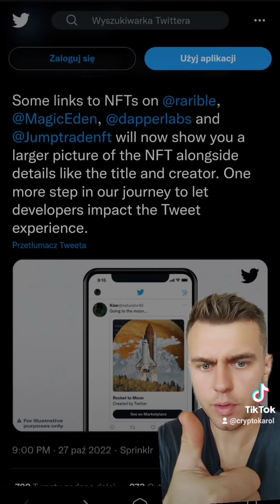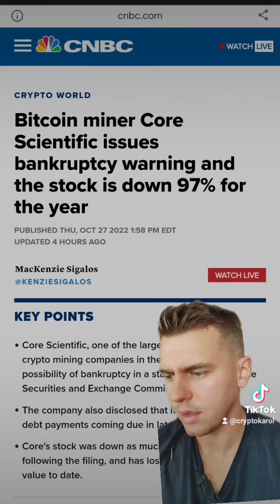kryptowaluty newsy , ciekawostki . Google blockchain, dogecoin , problemy górników BTC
Google blockchain
dogecoin
problemy górników